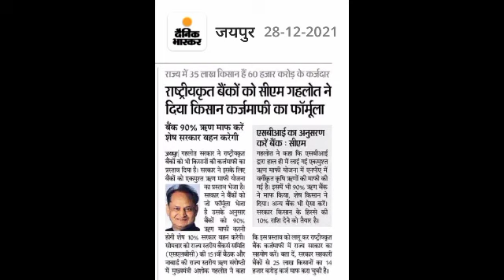नया साल किसानों के लिए बेमिसाल 2022|किसानों को मिलेगी कर्ज से मुक्ति?Kisan latest news|breaking news